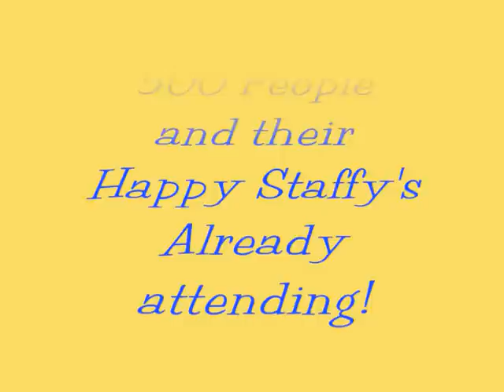Clap Along To Staffy Fest and Help To Tell The Truth!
Some fantastic pictures of Happy Staffordshire Bull Terriers promoting a 3 Day  international event, "Staffy Fest 2014" being held over the Bank Holiday period to promote the true nature of the Staffordshire Bull Terrier.
Responsible owners are fed up with the media stereotyping, telling lies and sensationalist reporting to boost radio audiences or sell papers.
Please join the 500+ already attending the event and make history and prove the dog racist bigots wrong again. Look for the Face Book Group, The All UK Staffordshire Bull Terrier, walking and socialising group and attend the event.